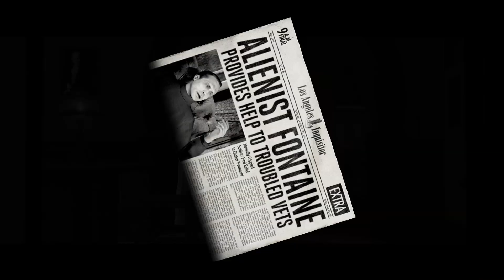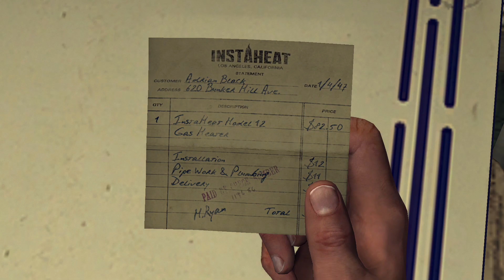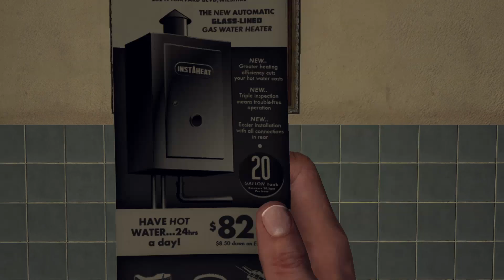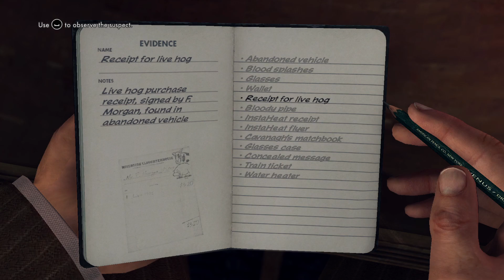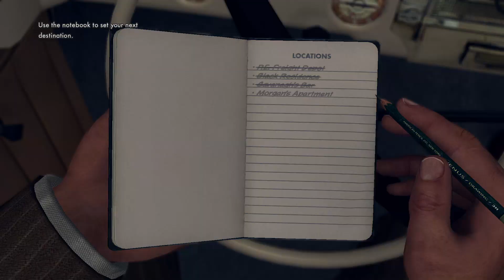The Gumshoe Grind: L.A. Noire (The Driver's Seat)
its swine, Cole.